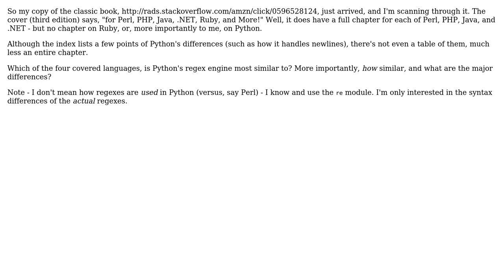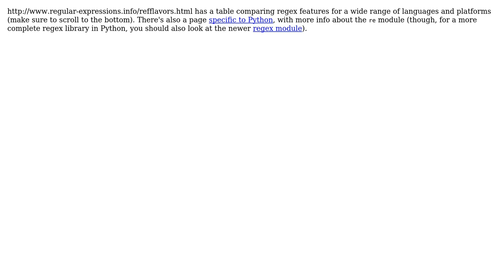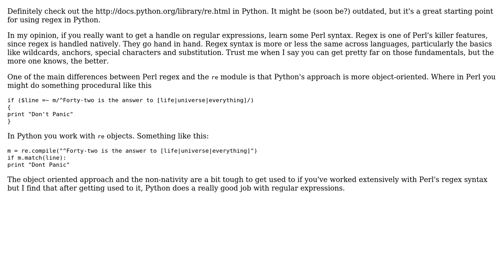Software Engineering: Python flavor of regular expressions - related to which? (2 Solutions!!)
Software Engineering: Python flavor of regular expressions - related to which?

With thanks & praise to God, and with thanks to the many people who have made this project possible! | Content (except music & images) licensed under CC BY-SA | Music | Images & others | With thanks to user mgibsonbr user joshin4colours user Cyclops and the Stack Exchange Network Trademarks are property of their respective owners. You are responsible for your own actions.